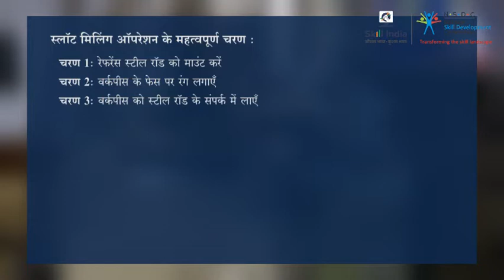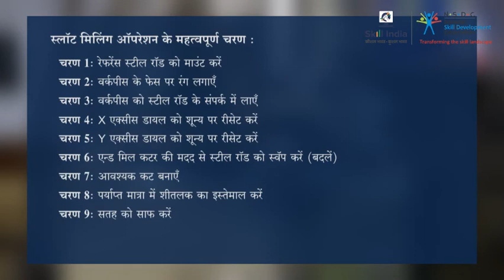स्लॉट मिलिंग ऑपरेशन की प्रक्रिया || Process of slot miling operation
In this video we are going to learn the process of slot miling operation (Step by Step )